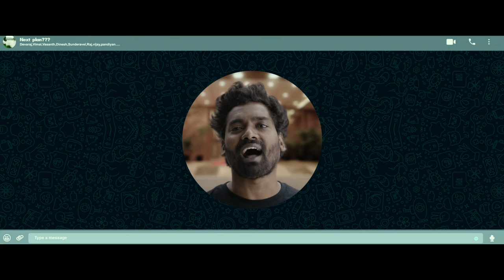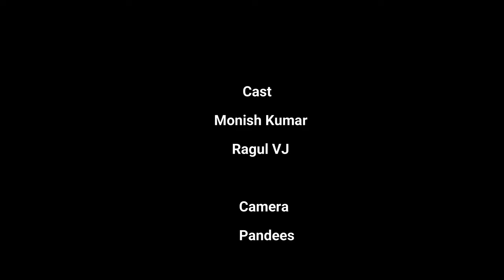Love Today Movie Recreation (Spoof) | Pradeep Yogi Babu Touching Scene | Monish | Ragul VJ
Love Today - Mamakutty Video | Pradeep Ranganathan | Yuvan Shankar Raja |

Love Today - Sneak Peek | Pradeep Ranganathan | Ivana | Yuvan Shankar Raja |

Pradeep Tries To Get His Phone Back | Love Today | Netflix India

Love today theater response 😂😂

Love Today Thug Life - comedy😂😂☝😂😂

Love Today - Deleted Scene

 Love Today - Revenge Scene || Super Scenes Tamil |

Appa Lock Tamil Short Film (2017) By Pradeep Ranganathan

love today movie climax 😔 sad WhatsApp Status 😩

Love Today❤️Unnil🥺Tholaintha❤️Ennai❤️Meetukodu❤️song whatsapp status

Nambu Da ❣️💯 Love Today Movie 💕 Whatsapp Status 💕

Love Today - Pacha Elai Lyric | @MorattuSingle | Yuvan Shankar Raja | AGS

Love Today movie 💔 Emotional yuvan 🥀🥺whatsapp status

Love Today - Ennai Vittu Lyric | @MorattuSingle | Yuvan Shankar Raja | AGS

✨️Love Today 💕Climax WhatsApp status || Naa unna bayangarama Love pandren💕

🥶 love fight WhatsApp status tamil || girl angry on boys 🥵 Love today 2022 movie status

Love Today Movie Mama Kuttyyy Comedy Scene

Love Today WhatsApp status 💗✨lovetoday

❣️_Love Today Trailer 💘 Whatsapp Status💕@MorattuSingle 💕Love Today Whatsapp Status💕

lovetoday mass dialogue | Lovetoday 😻 | Pradeep ranganathan | Lovetoday WhatsApp status 😻

Love Today Whatsapp Status - Tamil - Pradeep Ranganathan - Yuvan

Cheating Lover 🥺Fack love scene 😭 Love Today 💙 Whatsapp status 💯\

(😜𝐑𝐀𝐕𝐈 𝐢𝐥𝐥𝐚 𝐑𝐄𝐕𝐈😝) 𝐋𝐨𝐯𝐞 𝐓𝐨𝐝𝐚𝐲😍 𝐁𝐨𝐲 𝐁𝐞𝐬𝐭𝐢𝐞🙊𝐖𝐡𝐚𝐭𝐬𝐚𝐩𝐩 𝐒𝐭𝐚𝐭𝐮𝐬🥳

😑𝐈𝐧𝐧𝐨𝐜𝐞𝐧𝐭 𝐁𝐨𝐲𝐬😣𝐋𝐨𝐯𝐞 𝐓𝐨𝐝𝐚𝐲😍𝐁𝐨𝐲 𝐁𝐞𝐬𝐭𝐢𝐞🙊𝐖𝐡𝐚𝐭𝐬𝐚𝐩𝐩 𝐒𝐭𝐚𝐭𝐮𝐬🥳

👩‍❤️‍👨Mamakuttyyy👩‍❤️‍👨 || Love Today ❤️ Mashup WhatsApp Status Tamil 💞

Ena palakam Ithu 😂 || Yogi babu comedy scene

Elarum Emathuranga Ma 🤧💔 || Love Today ||

Love today😍|Safety pin|🥰romantic whatsapp status🖤 Kattipudi_kattipudida_Bgm fun_fun😁lovetoday

💥Nɪᴋɪᴛʜᴀ🦋 Rᴇᴠɪ💞 Bᴏʏ Bᴇsᴛɪᴇ ❤️Sᴛᴀᴛᴜs Lᴏᴠᴇ Tᴏᴅᴀʏ ❤️💞Sᴛᴀᴛᴜs 💐💝💞EFX Wʜᴀᴛsᴀᴘᴘ Sᴛᴀᴛᴜs

Kadhal endral artham enna Love today whatsapp status|Ennai vitu uyir ponalum song status|

😘Mamakuttyyy 🥰 ///Love Today💓 Mashup Whatapp Status

Love today movie charger comedy scens whatsapp status

😍Boy Bestie Status😍Love today tiktok video song ❣️Revi &Nikitha💘

❤️Love Today❤️ Tamil WhatsApp

prarthana nathan 🥀❤🦋 New crush 😍 love today movie | Three movie bgm | efx whatsapp status Tamil

😢Mama Margaya🥴✨Pacha Elai☘️Song 🎶Whatsapp Status🤗 PR+U1= COMBO💥 Love Today ❤️Whatsapp status

Ennai vittu uyir ponalum 🥺😻l Love today ❤️❤️

Enna Azhagu ethanai Azhagu 💞 Love today💘whatsapp status

😂 Love today 😂 amma phone 📱 Fun 😂 whatsapp 😂 status/ tag ur amma😂 💥

kadhal endral artham enna neeium naanum dhan ❤ love today claimax song trending 🔥🔥 whatsapp status

love today telugu 🤣 || Revi & Nikitha || efx whatapp Stutas||🥰 tik tok scene 😂

love today movie sade love song WhatsApp status tamil mass edit

Mamakuttyyy-யா Dialogue கேட்டு சம சிரிப்பு | Archana Kalpathi Reveals | Love Today